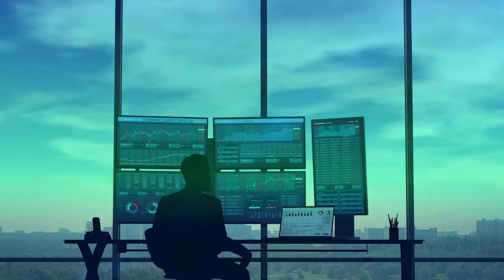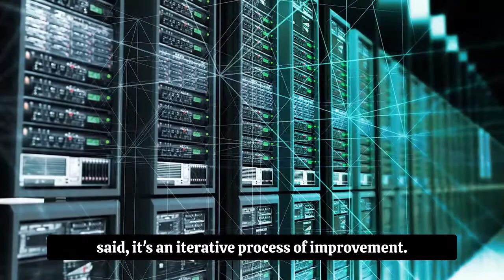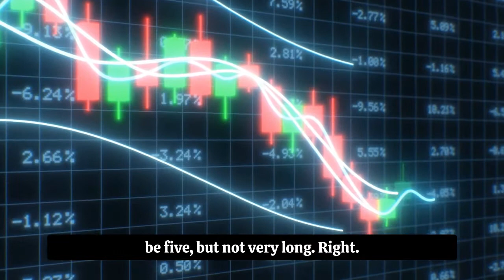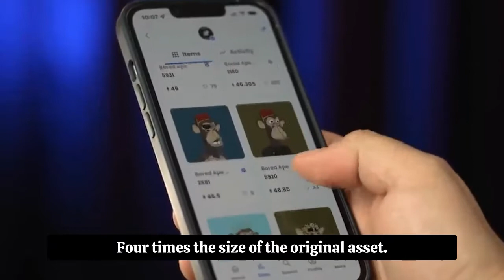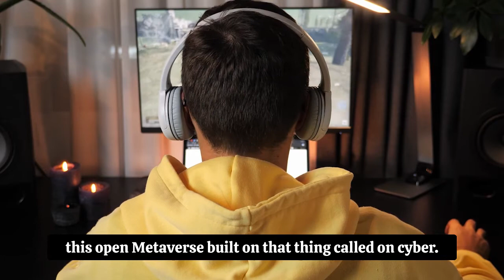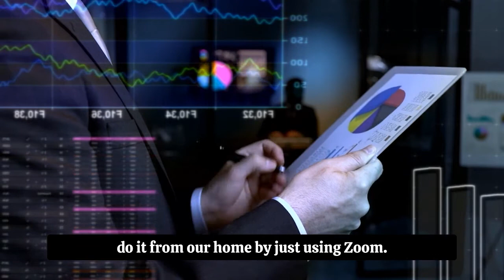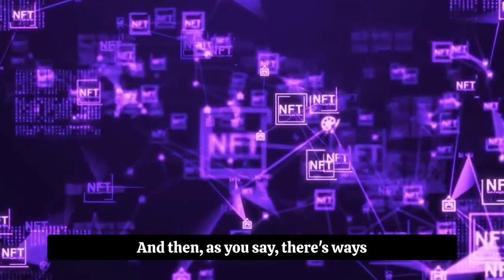This Is The Biggest Crypto & Bitcoin Buying Opportunity For 2022 | Raoul Pal